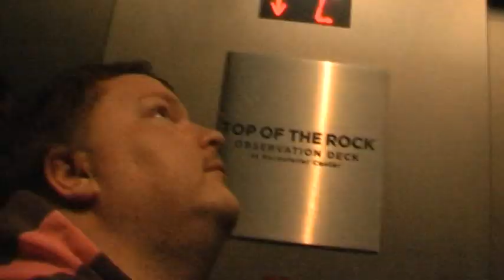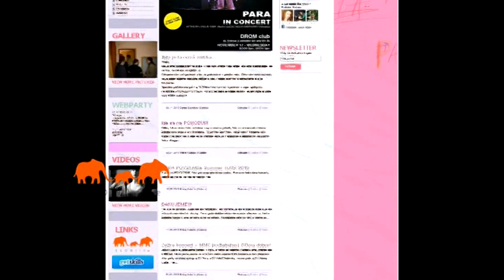PARA v New Yorku (SLONline)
Odohrali sme koncert v klube DROM a spravili si pár turistických výletíkov. Pri SS (soche slobody) sme nakrútili krátke video ako poďakovanie pre našich kamarátov v SLONline, ktorí nám vytvorili a sprístupnili novú stránku. Pozrite si ich